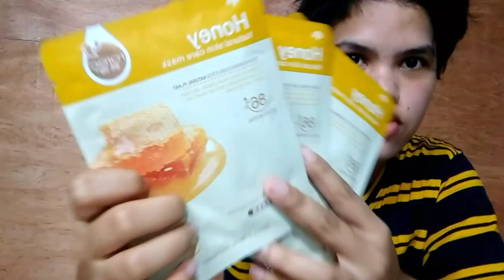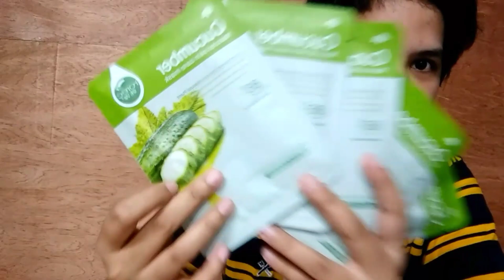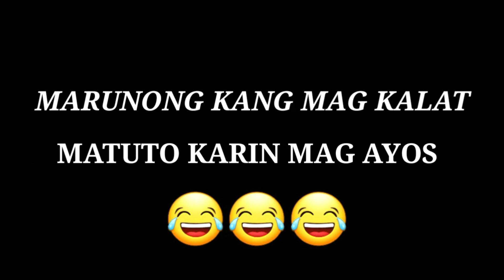SOBRANG SULIT NITO! 55 PESOS LANG! MINI HAUL SA SHOPEE! UNBOXING SHOPEE (PHILIPPINES)RECOMMENDED BA?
Hi Watzup and Watzup din sa mga kalahi ko dyan 🌈

Twitter: Potz Bobadilla Bautista

Instagram: Ramilyn Joy Bautista